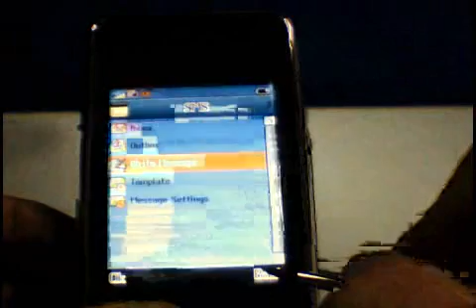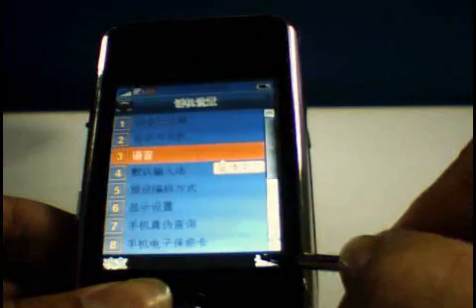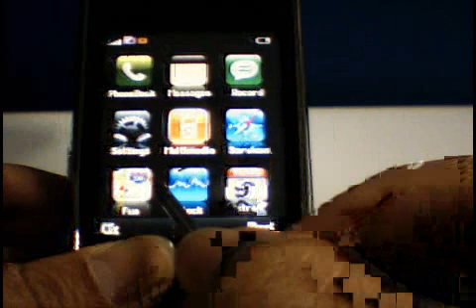iFone 800+ Triband Dual LCD Cell Phone with Spy Camera (Blue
iFone 800+ Triband Dual LCD Cell Phone with Spy Camera (Bluetooth 2.0 / 256MB / 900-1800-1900) - EMS